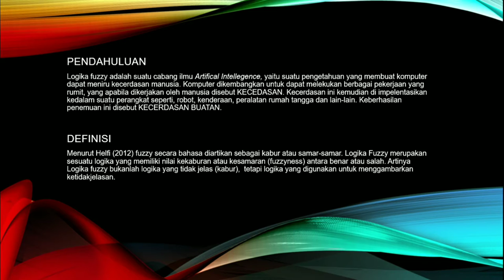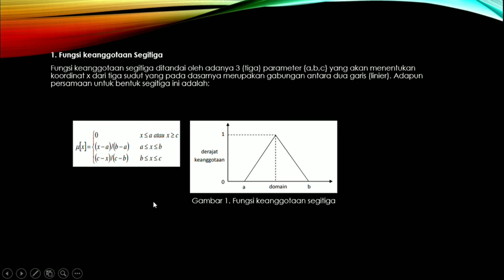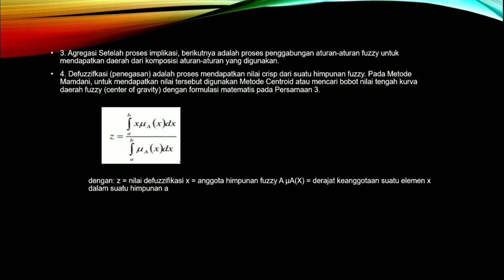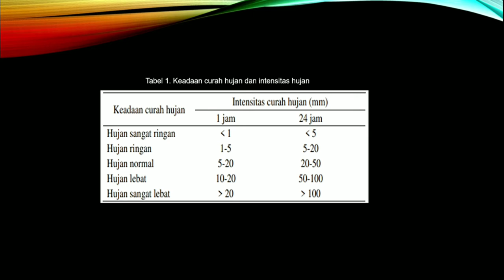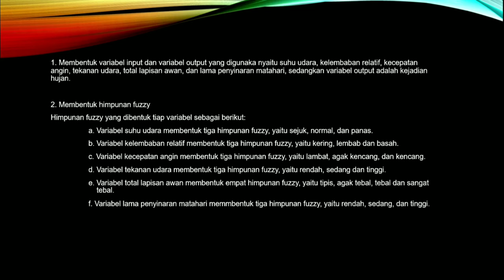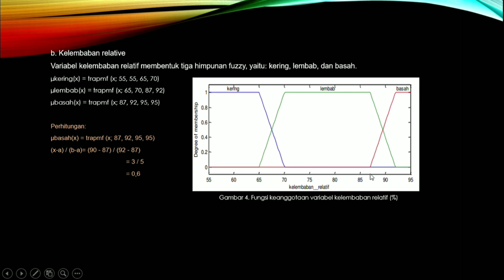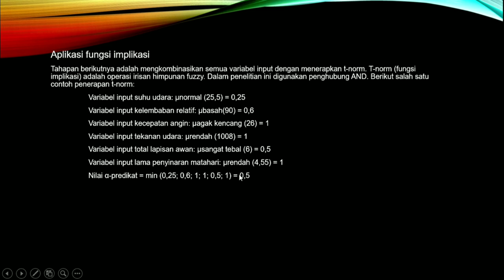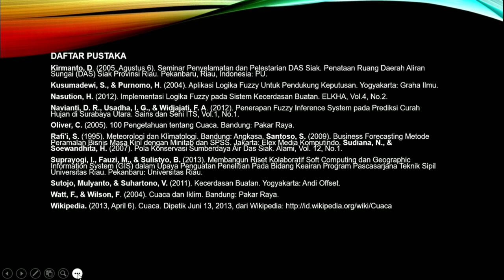Presentasi Fuzzy Logic. Komputasi Cerdas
Universitas Borneo Tarakan